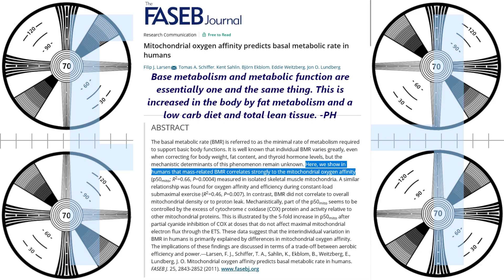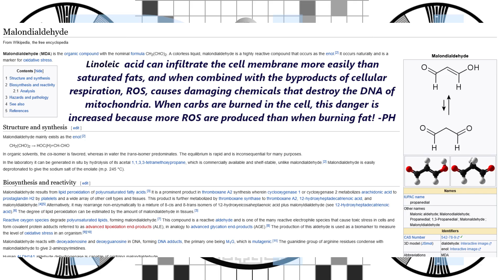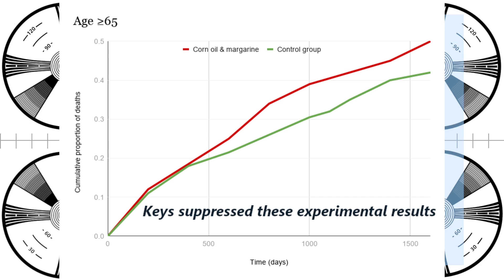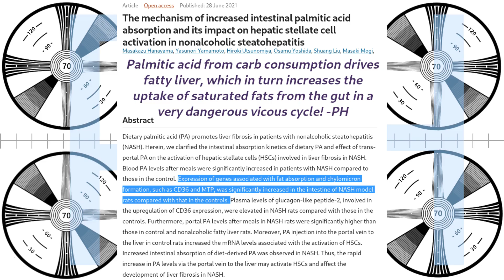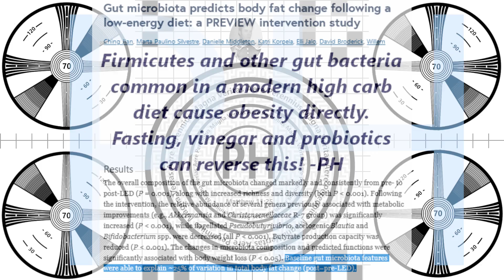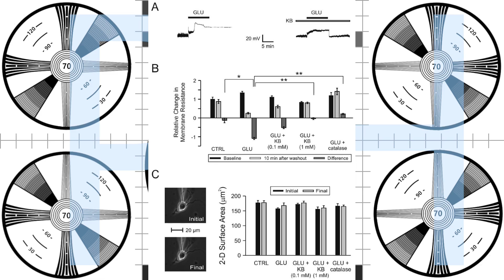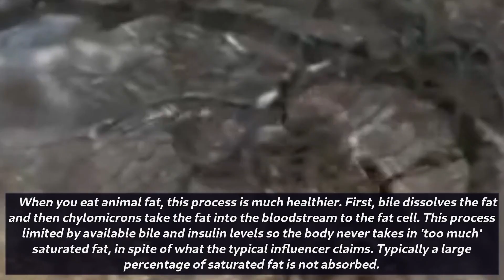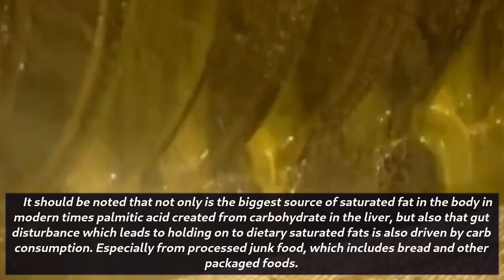Carbohydrate consumption produces the LEAST healthy saturated fat in your liver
Would it surprise you to learn that the main source of saturated fats in the human body today is palmitic acid created in the liver due to the consumption of carbohydrate? Would it also surprise you to learn this is not only the most problematic saturated fat but that it is created in a way that causes many more problems than eating it would?

6g taurine
6g glycine
3g AAKG
1g TMG
1g L-cysteine
250mg niacin
250mg bilberry powder
500mg Hyaluronic acid powder
100mg Orotic Acid (for gout and chelation)
300mg oil of oregano (in addition to the toothpaste)
60ml vinegar neutralized by one teaspoon of potassium bicarb - neutralizing the acidity does not impede its utility in the body.

0:00 Intro
1:04 Every fatty acid is different
5:49 Palmitic acid and carb burning harms mitochondria
8:20 Carb consumption CREATES saturated fat
11:21 Triglycerides are very bad for health
14:48 Summary